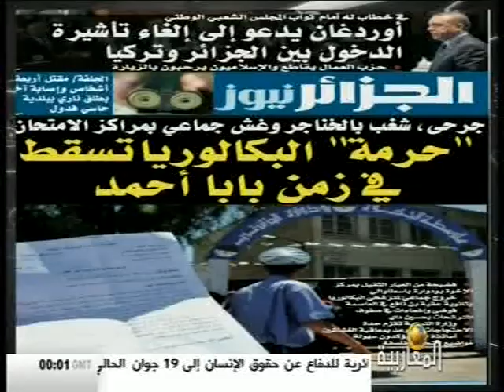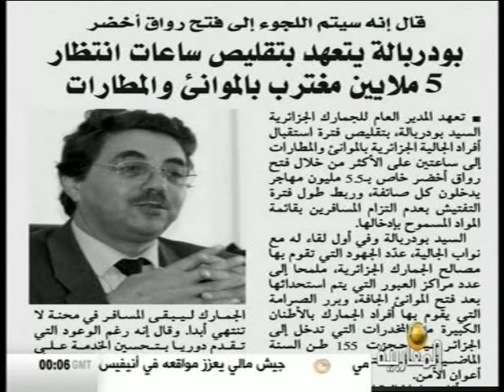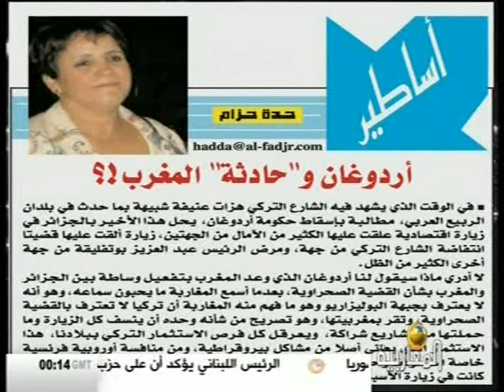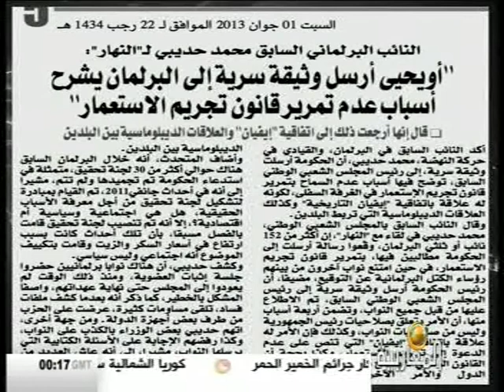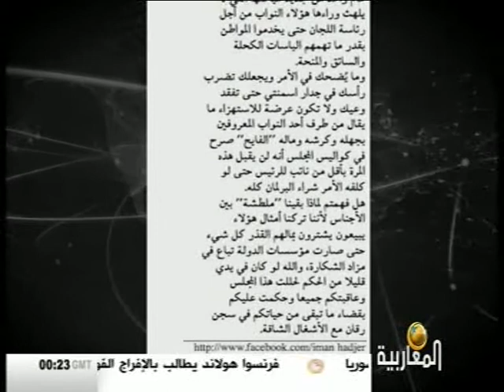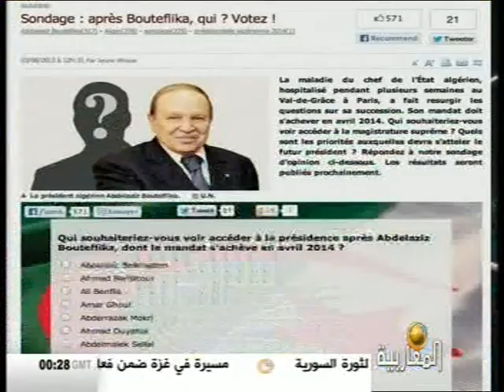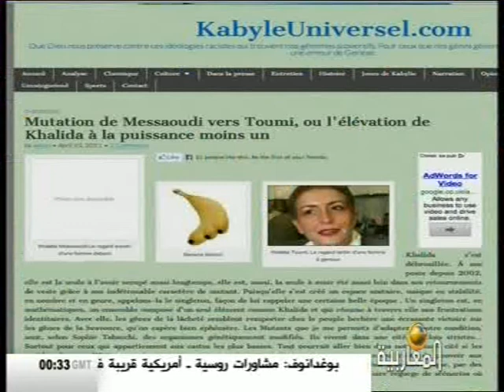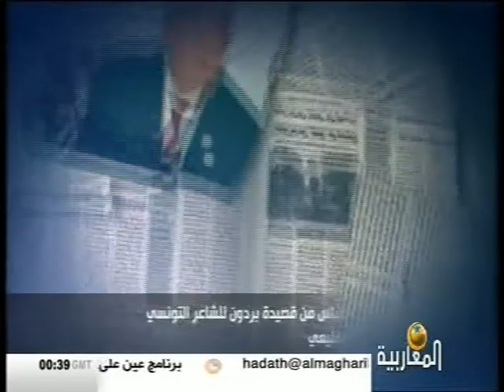واش قالو في الجرنان 07/06/2013